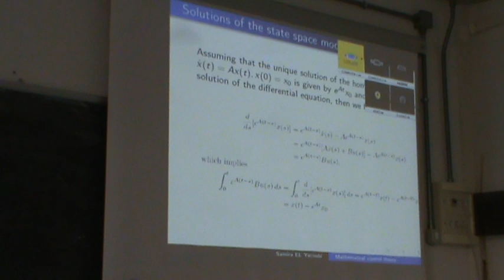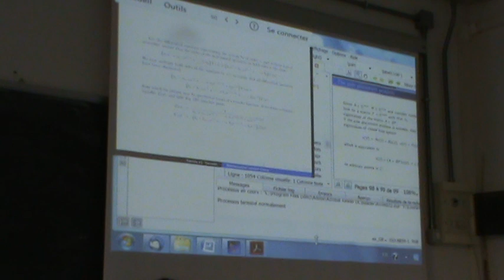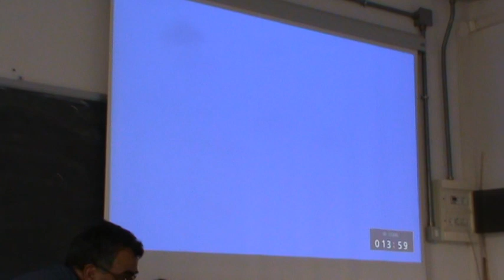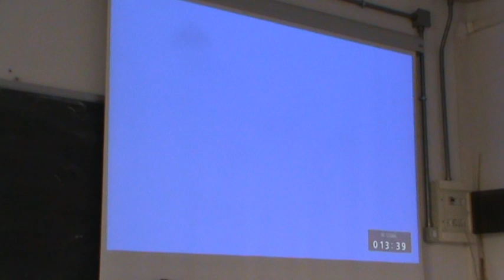LFC 17/5 quarta parte